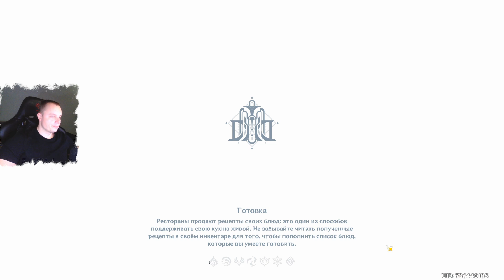Геншин Импакт ➤ Зачем нужен Кубок Фонты Панкратион ➤ Как получить 3 достижения ➤ Игра Genshin Impact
Геншин Импакт ➤ Зачем нужен Кубок Фонты Панкратион ➤ Как получить 3 достижения ➤ Прохождение игры Genshin Impact

В этом видео:
Как использовать и зачем нужен
Как получить Кубок Фонты Панкратион
Зачем нужен Кубок Фонты Панкратион
Как получить достижение Последнее море Фонты в Genshin Impact
    Где найти автомат с Фонтой
    Как получить примогемы еще два раза
Награды
Видеопрохождение миссии